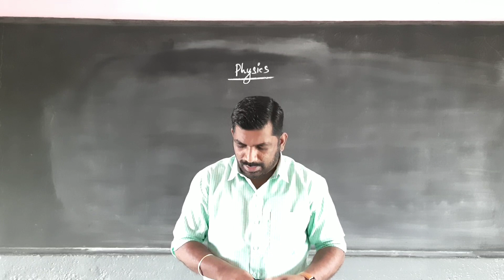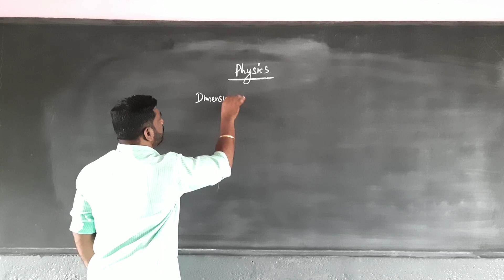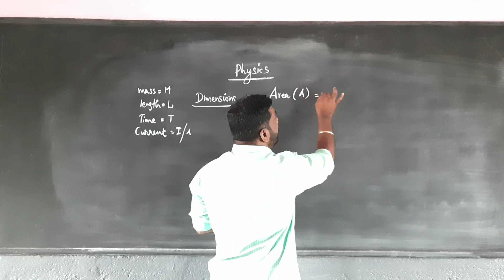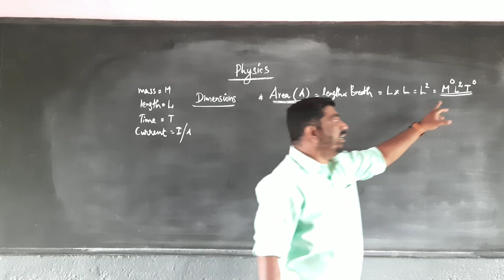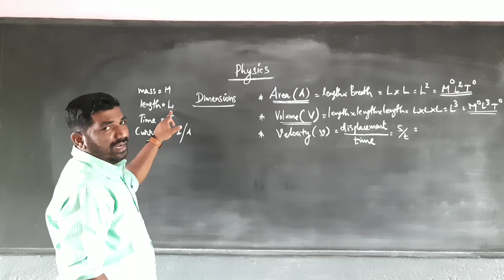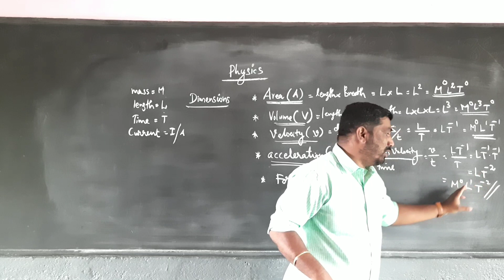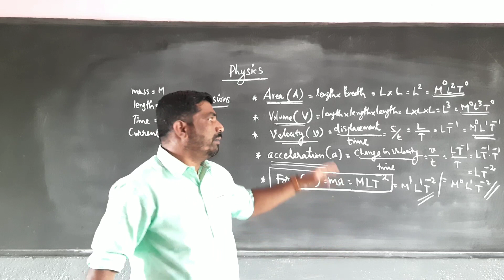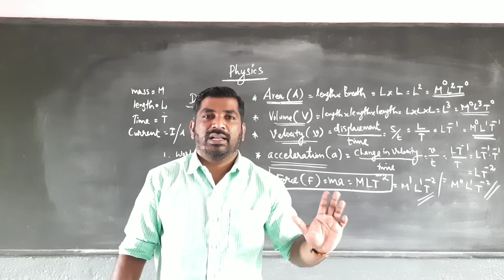Plus 1 physics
INTRODUCTION OF DIMENSIONAL ANALYSIS